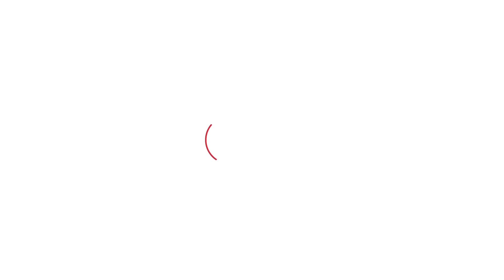Rahul Gandhi की दादरी रैली में आए लोगों की बातें सुन समझ जाएंगे कि इस बार हरियाणा में क्या होगा?।